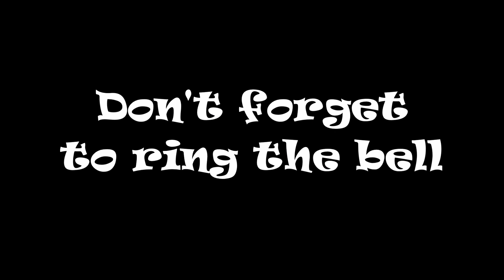CSX 1 NB CSX OCS St Stephen SC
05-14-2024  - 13:33 hrs. - P001, CSX 1 F40PH EMD leading, CSX 2 F40PH EMD, in-trail, CSX 3 F40PH EMD 2nd in-trail, painted in the B&O Heritage scheme, the CSX OSC train sails through St. Stephen, S.C., mp A 349.59. CSX OSC painted in a beautiful livery of blue, gray, and black, Baltimore & Ohio locomotive livery of the 1940’s and 1050’s. Happy railfanning everyone! Thank you for taking time to stop by and watch our videos . We very much appreciate it.